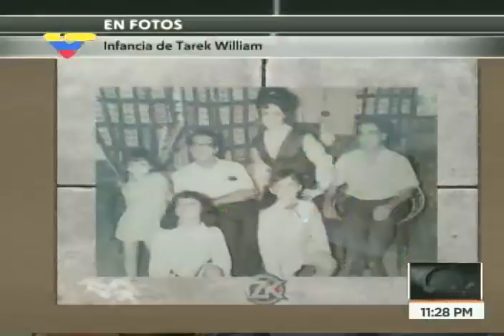Fiscal General venezolano Tarek William Saab en Zurda Konducta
8 de febrero de 2018. El luchador por los derechos humanos, Fiscal General de la República, exgobernador de Anzoátegui y exdefensor del Pueblo Tarek William Saab es entrevistado en el programa Zurda Konducta de VTV por Pedro Carvajalino, Llafrancis Colina y Oswaldo Rivero. Recuerda las violaciones de derechos humanos a su persona en abril de 2002. Dialogo entre gobierno y oposición. Derechos humanos hoy. Otros temas.